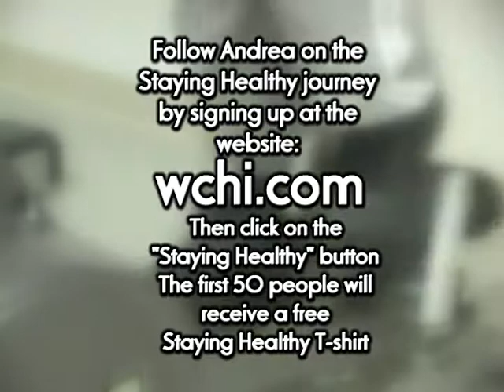Journey to Health.mpg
Join Andrea and Randy on their Journey to Healthy. The first 50 people to register receive a Staying Healthy t-shirt.